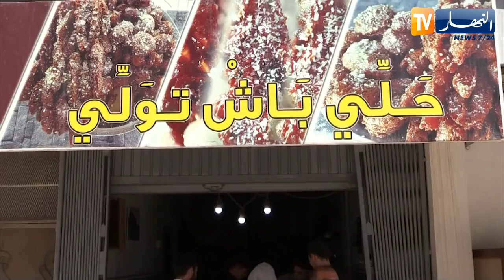خنشلة: "حلّي باش تولّي".. شعار صانعي الزلابية للإخوة عبّاس